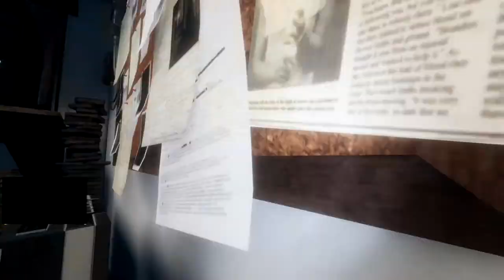PHASMOPHOBIA but the WISH brown ghost busters edition!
i've played Phasmophobia for a bit now, but my friends finally decided to pick up the game after bugging them for a while. This was the result of a bunch of brown kids going into a haunted house. I hope you guys enjoy! :D

P.S: the end is when it starts to get really good ;)